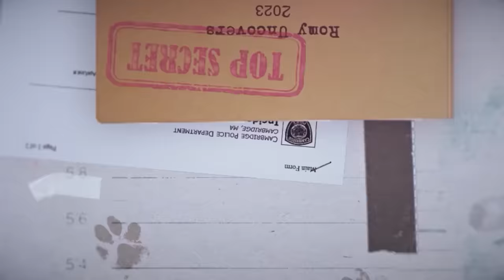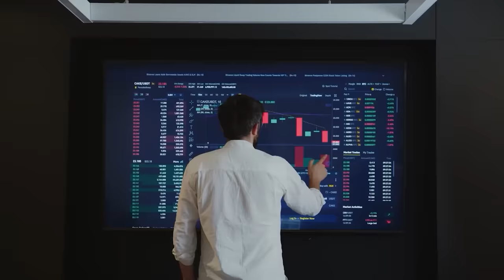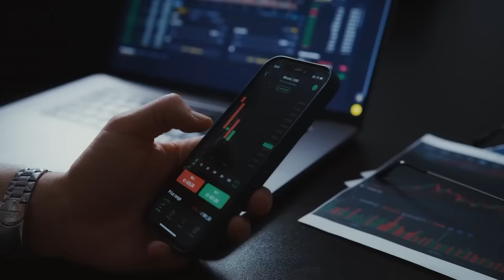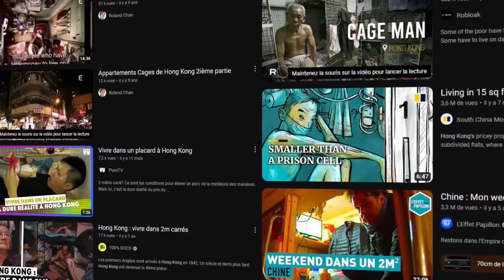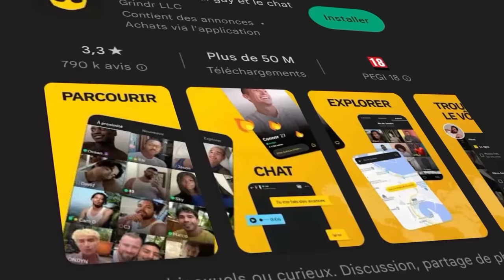L'ENFER de la CHAMBRE 3109... Le cas qui a CHOQUÉ Hong Kong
♠ Questions fréquentes ♠
- Je vis à Montréal, je suis franco-quebecoise :)

Love !
xx